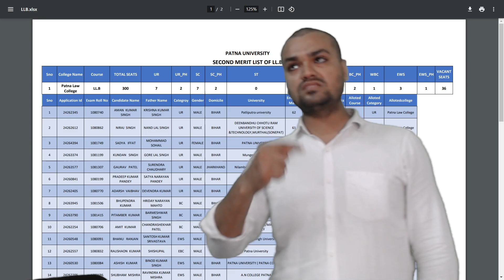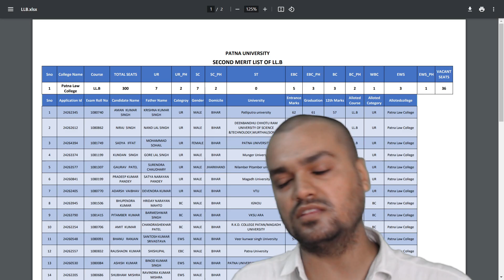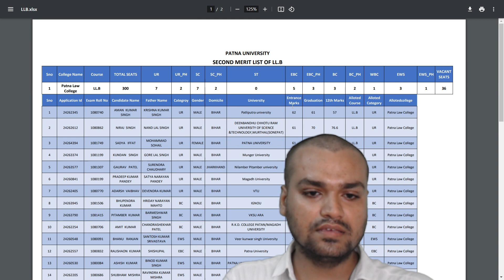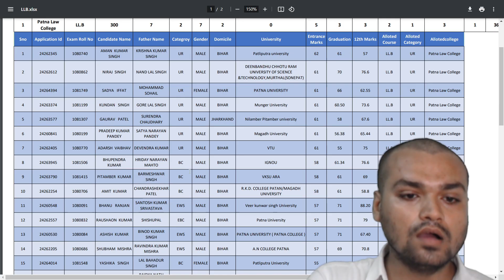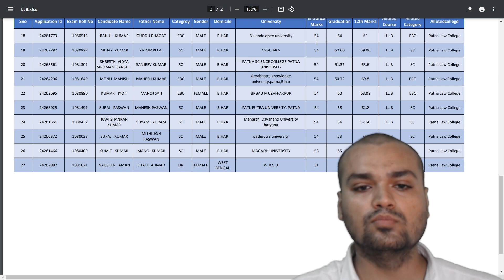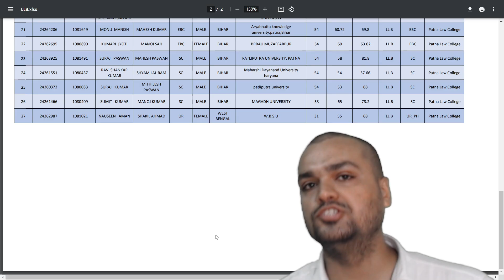PATNA LAW COLLEGE 2ND MERIT LIST 📃 |Patna law college cut off